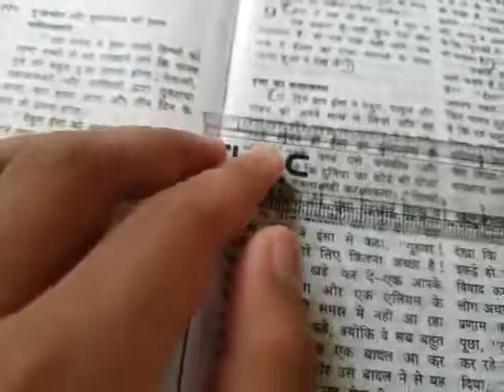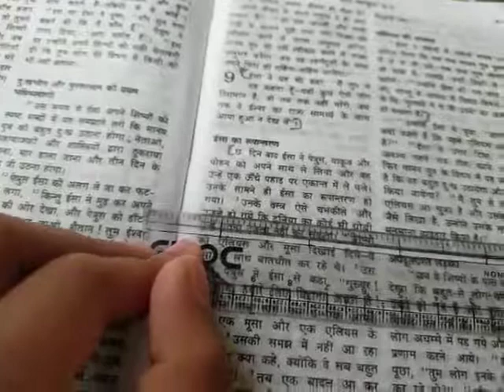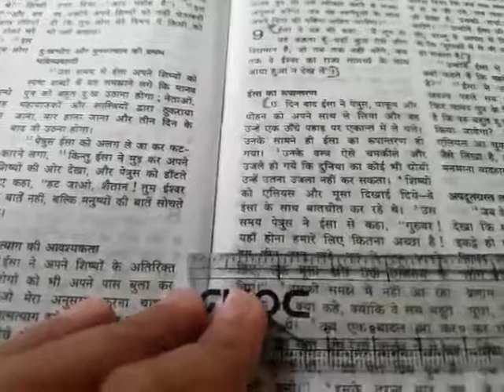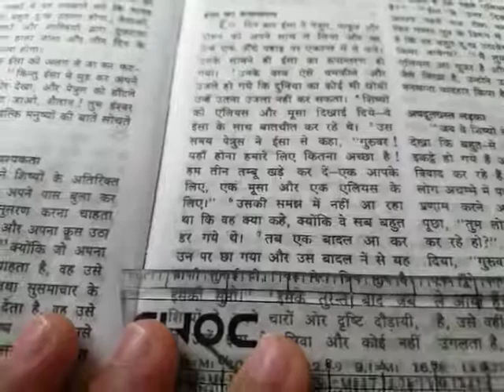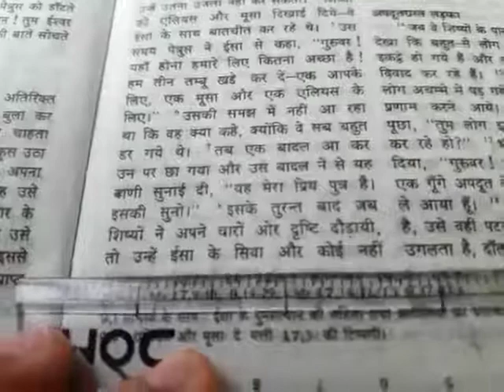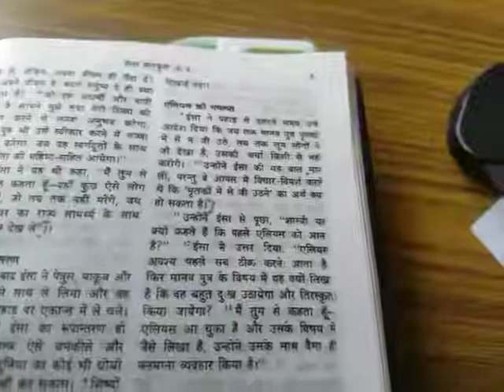August 6, Gospel Reading; Mark 9: 2-10